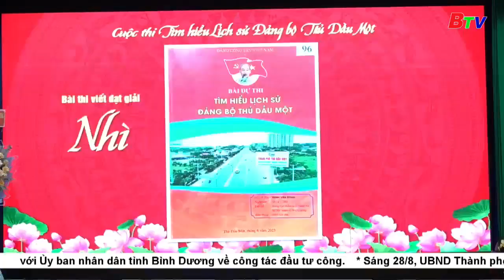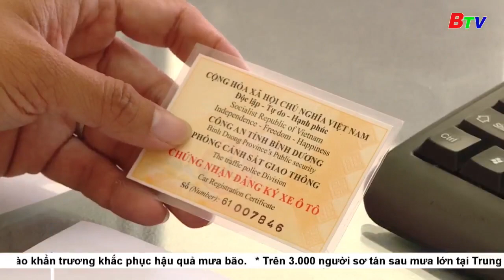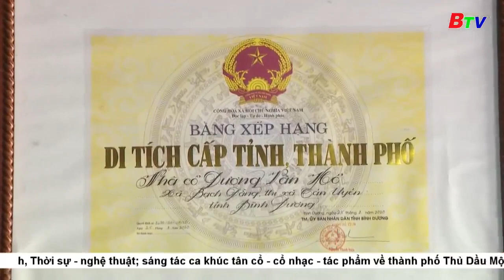Thời sự Bình Dương 11h30 | 28/8/2023 | BTV - TRUYỀN HÌNH BÌNH DƯƠNG